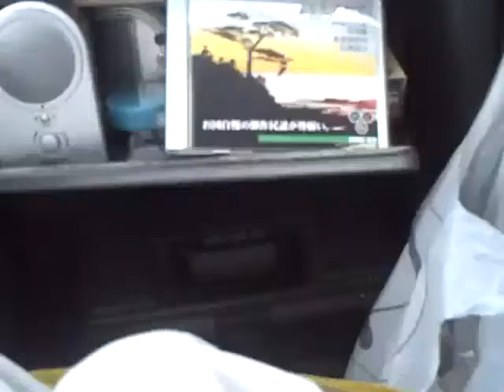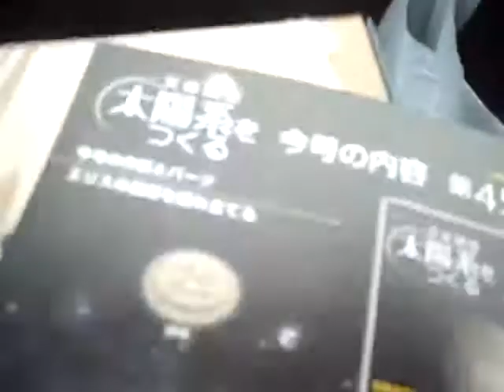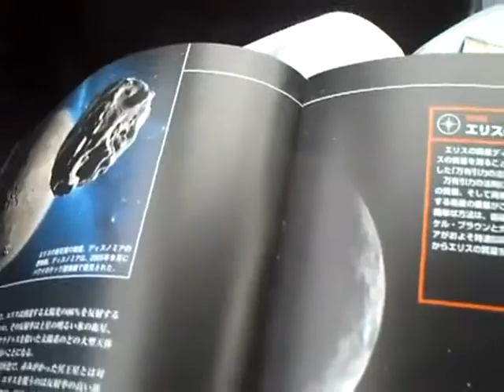solar system model projects,太陽系をつくる、第４５号の購入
Beautiful solar system model projects avaiable in online store .袋出し～本誌を開いた所まで（エリスの基部を組み立てる、基部はこれで最後！）;solar system model projects.